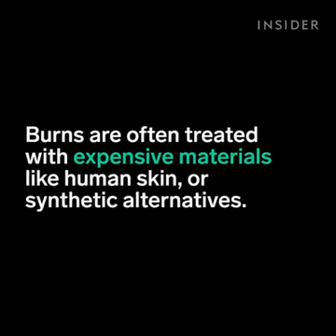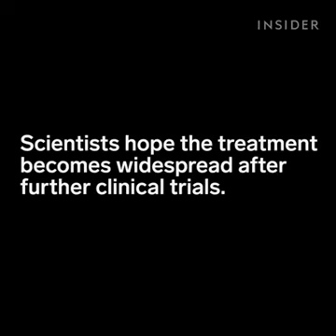Fish in health cure